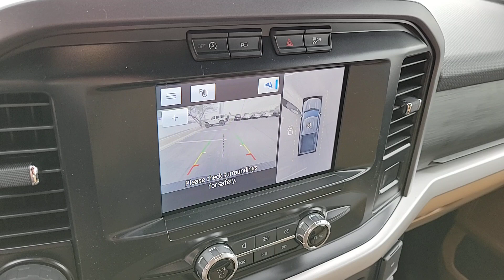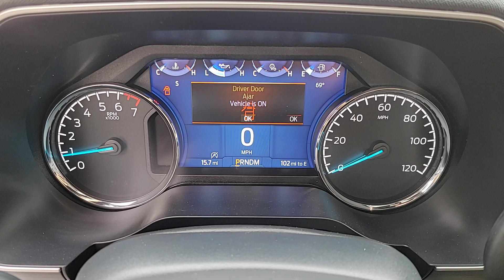2023 FORD F-150 Las Vegas, Henderson, Boulder City, Willow Branch, Nelson, NV 23T2304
OXFORD WHITE New 2023 FORD F-150 XLT available in Las Vegas, Nevada at Gaudin Ford. Servicing the Henderson, Boulder City, Willow Branch, Nelson, NV area.

Gaudin Ford
6625 West Roy Horn Way